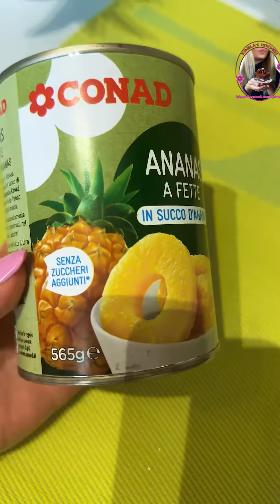Crema fina si pufoasa cu ananas 🍍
Ingrediente 🇷🇴
O conserva compot ananas(565 g)
50 g zahar
3 oua
Suc de la o lamaie
45 g amidon de porumb
90 g unt
200 ml frisca lichida dulce

Ingredienti 🇮🇹
 Una lattina di composta di ananas (565 g)
 50 g di zucchero
 3 uova
 Succo di un limone
 45 g di amido di mais
 90 grammi di burro
 200 ml di panna montata liquida dolce